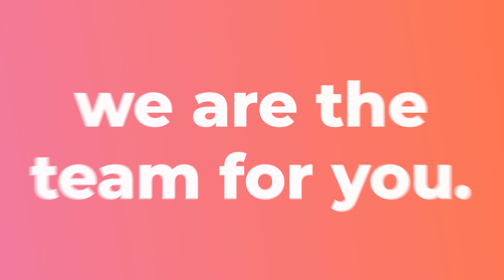Open Position: Website Designer/Graphic Artist